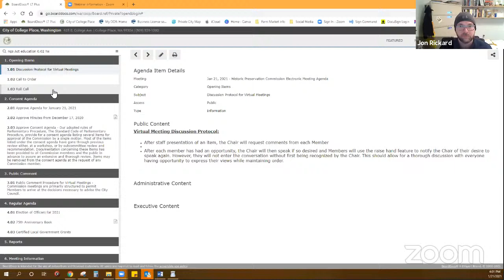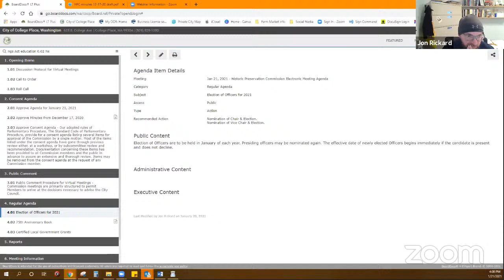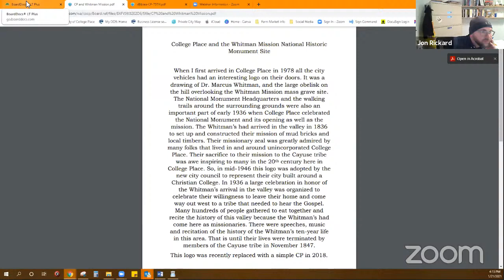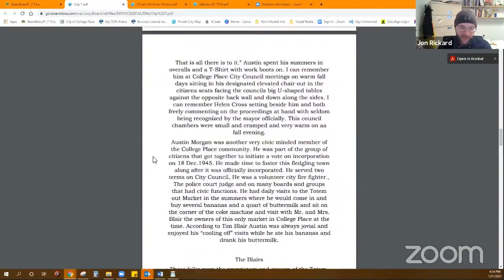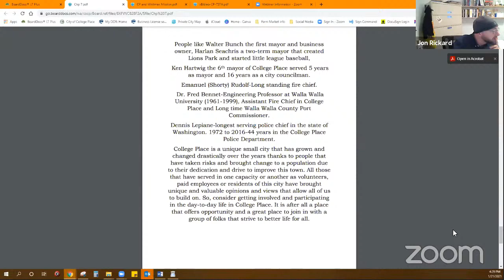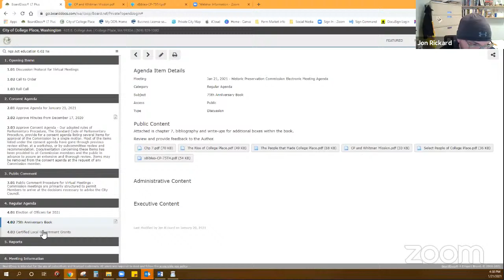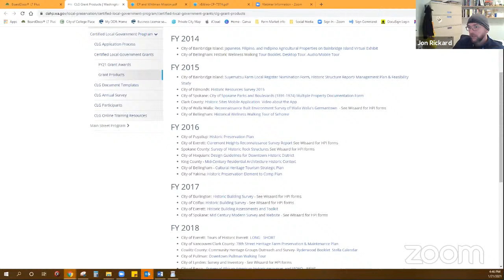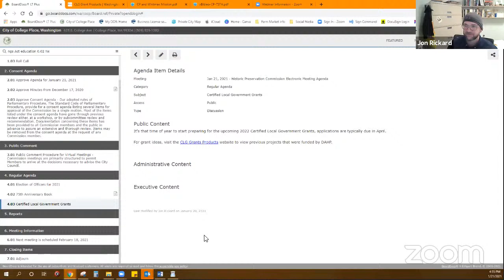Historic Preservation Commission Meeting - 2021-01-21